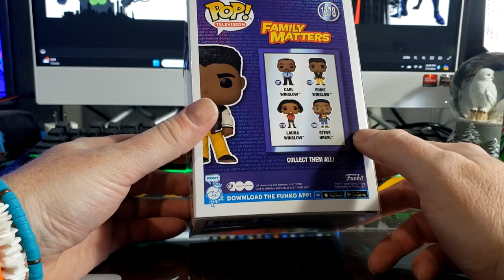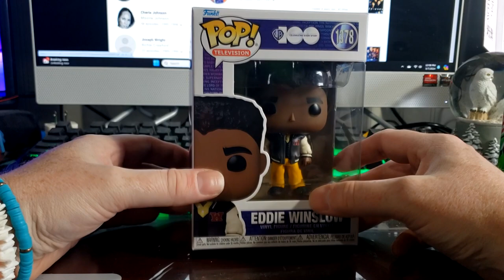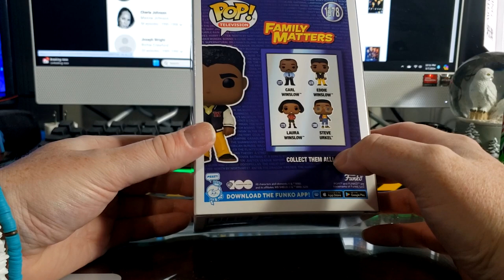Funko POP! Television # 1378 Eddie Winslow | Warner Bros. | Family Matters TGIF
Comicgeddon TV is written and produced by S.M. Cornthwaite.

My Favorite titles: Ghostbusters, The Phantom, The Shield, Power Rangers, Superman, Green Lantern, Firestorm, and Spider-man.

Favorite film franchises: Ghostbusters, Back to the Future, Halloween, Gremlins, Karate Kid, Rocky, Indiana Jones, Scream, Beverly Hills Cop, Grumpy Old Men, MCU, Crocodile Dundee, Star Trek, and Star Wars.

Surprising facts about reading:

1. Reading reduces stress by 68%
2. Through reading you're introduced to between 4,000 and 12,000 words per year
3. Habitual reading makes you kinder
4. Reading aids in sleep readiness
5. Reading fights depression
6. Readers tend to live on average, 2 years longer than non-readers
7. prevents cognitive decline
8. improves brain connectivity
9. lowers blood pressure and heart rate
10. Reading makes you smarter